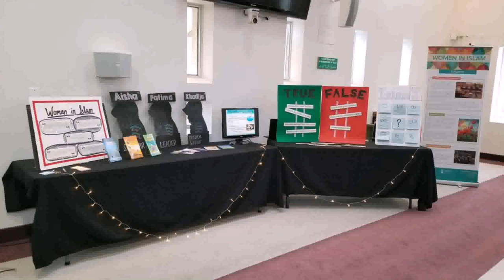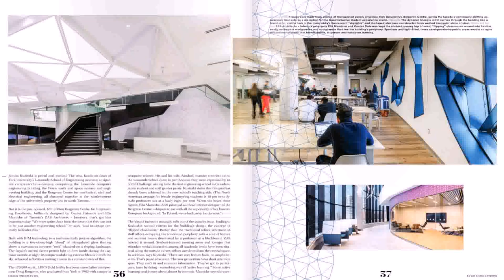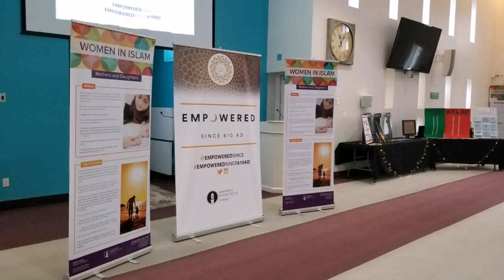Interior Design At York University - Gif Maker DaddyGif.com (see description)